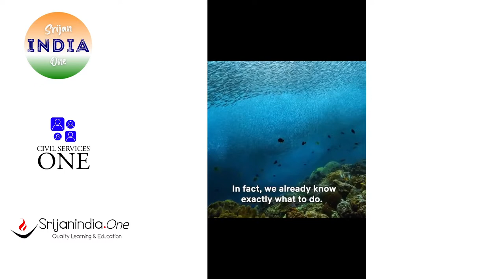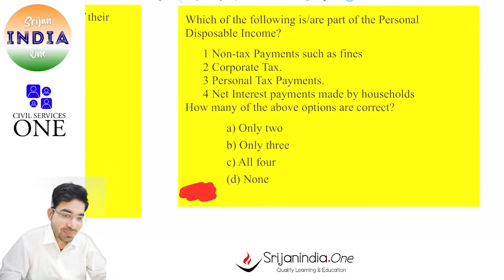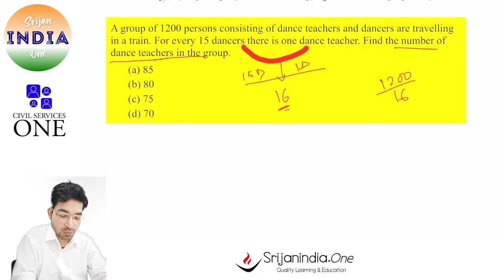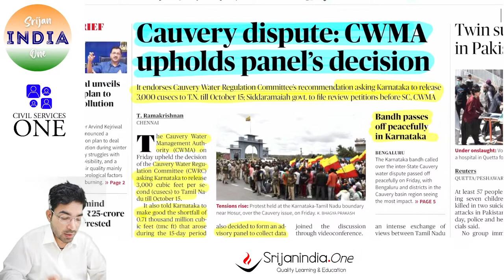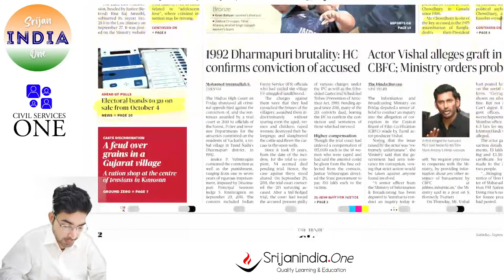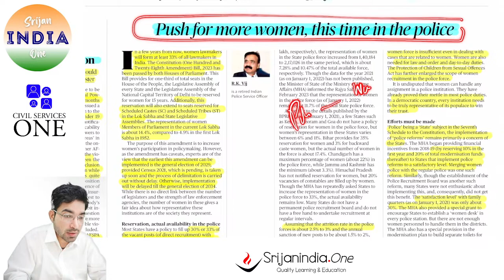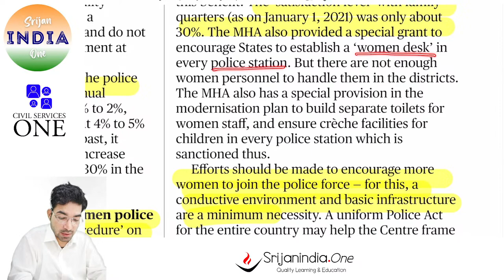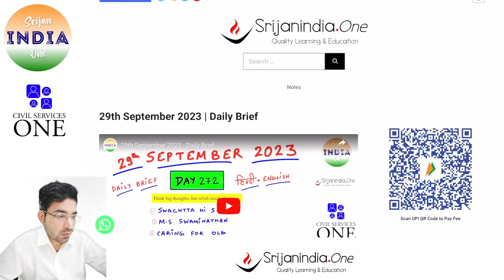30th September 2023 - Daily Brief